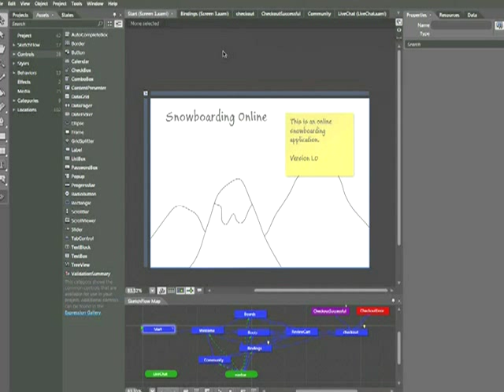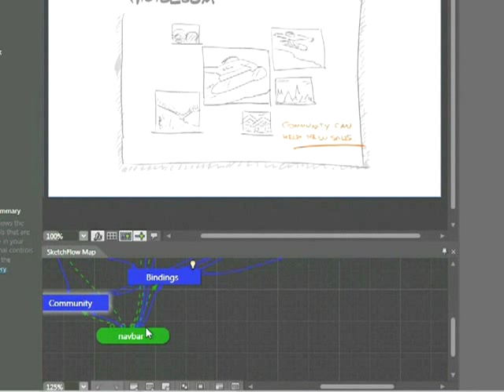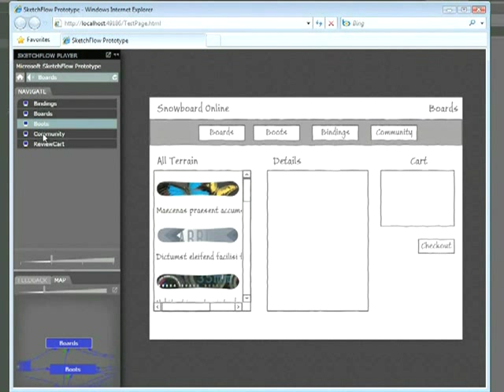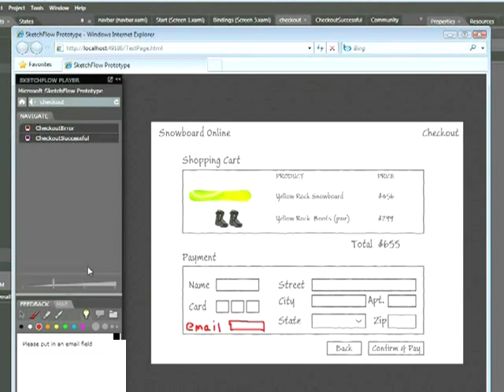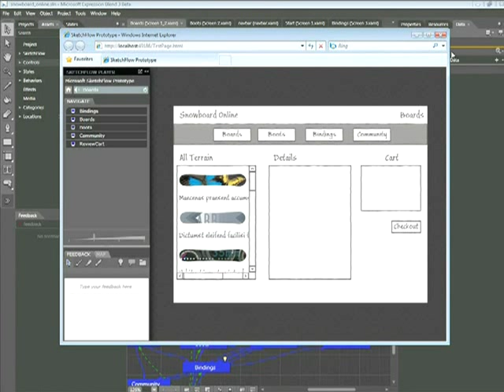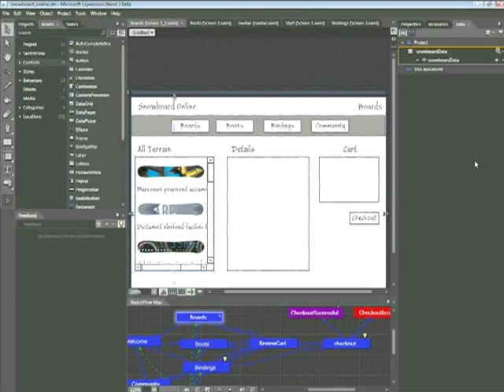Introducing SketchFlow with Expression Blend 3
Explore a final SketchFlow project and the benefits of the prototyping workflow.